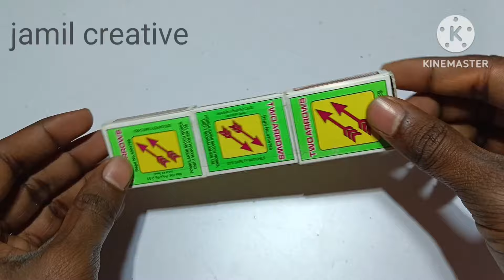how to make a car | matchbox car at home